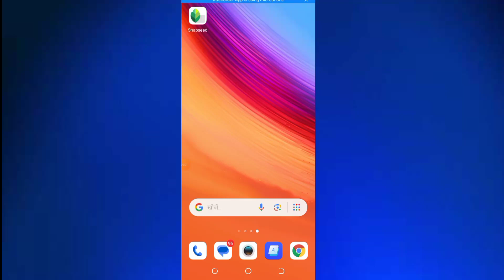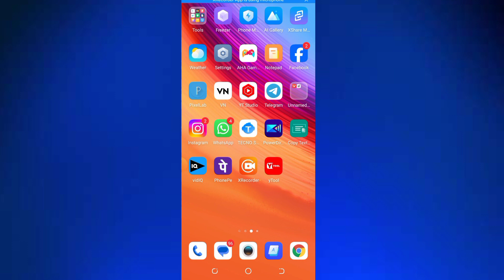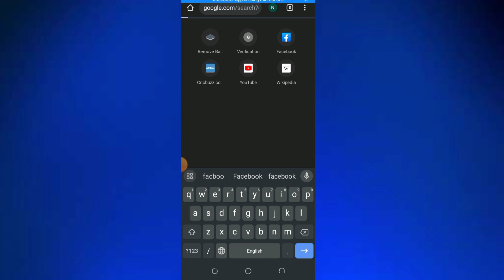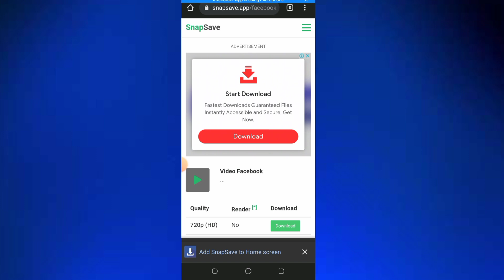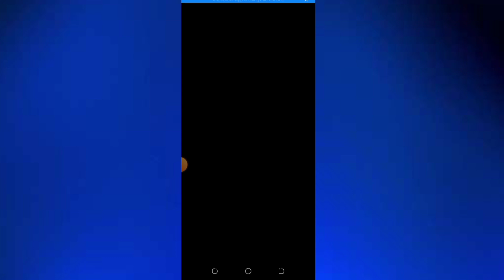Facebook Reels Video Download Kaise Kare | How to download facebook reels video in gallery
about.

Hello,
Dosto es video me maine apko bataya hai kaise aap apne Facebook Reels video download  kar sakte hai !  aise me ye video apke bahut Jyada kaam aane wala hai ! Agar apko ye video pasand aayegi to like aur share jarur karna ! 👍

✓ Queries Solved

1:facebook video download kaise kare 2023
2:facebook video download kaise kare gallery me
3:facebook video download kaise kare iphone
4:facebook video download kaise kare app
5:facebook video download kaise kare pc
6:facebook video download kaise
kare jio phone me
7:facebook video download kaise
kare google se
9:facebook video download kaise kare story
10:facebook reels video download
kaise kare gallery me
11:facebook reels video download kaise kare 2022
12:facebook se reels and short video
kaise download kare
13:facebook se reels and short video
kaise download kare 2023

HAS tag.